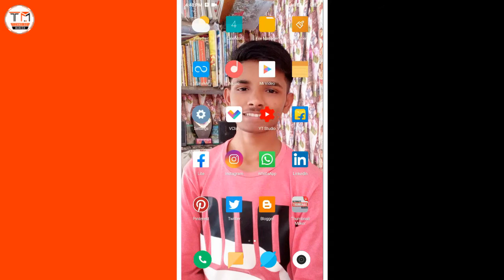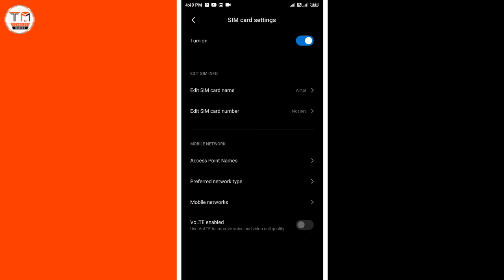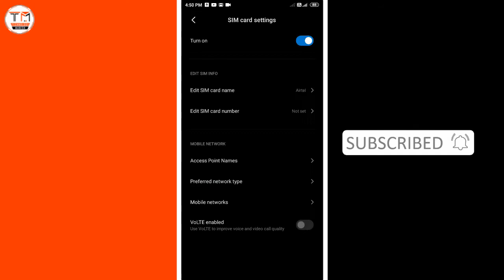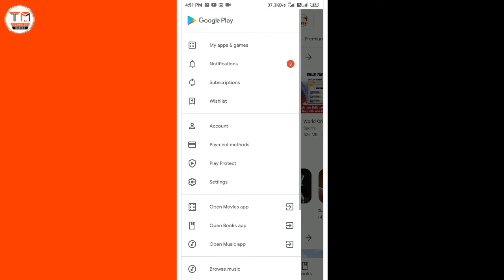Do This 3 Settings For Increase Your Net Speed | Net Ki Speed Kese Badhye | Technology Manish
Hello guys aaj ki video me net ko aap rocket se bhi tej kaise chalaye
ye bataunga to video ko end tak jarur dekhna or apna net super fast chalana